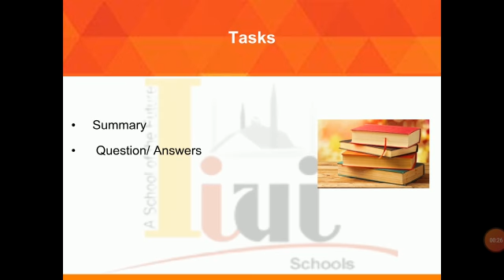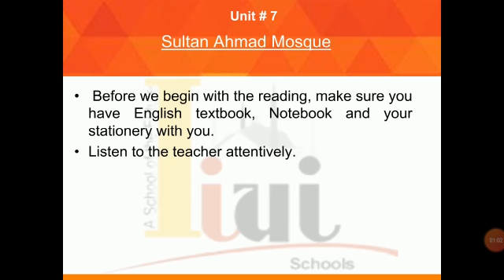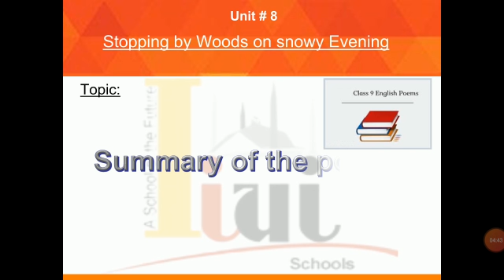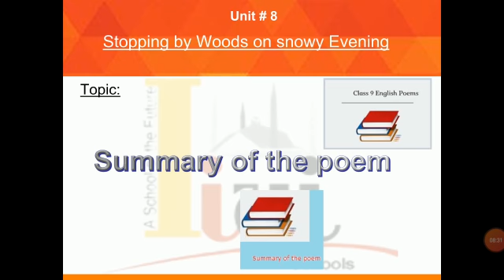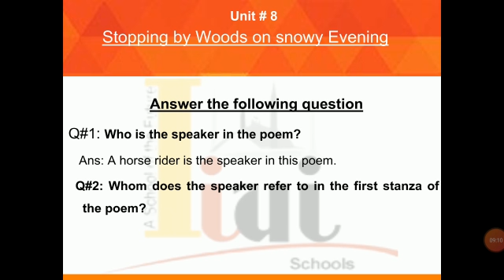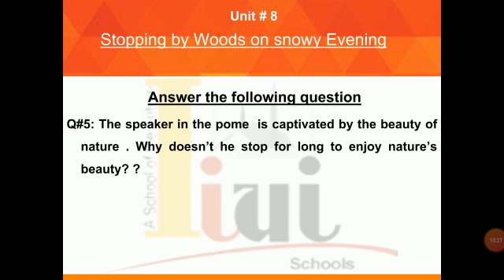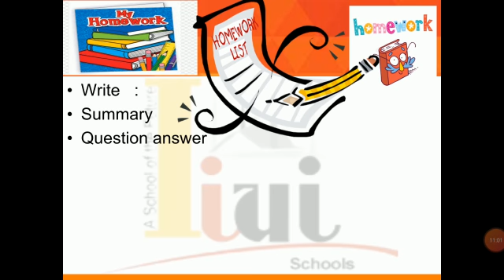Grade 9 English Unit 8 Lecture 1